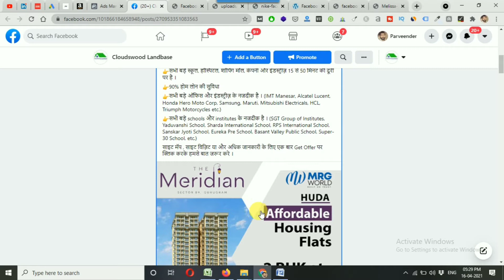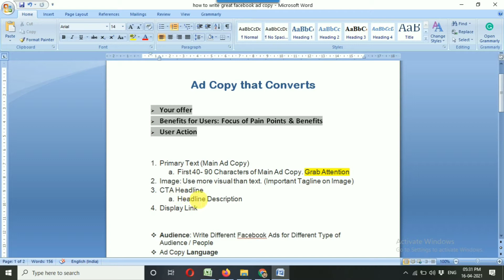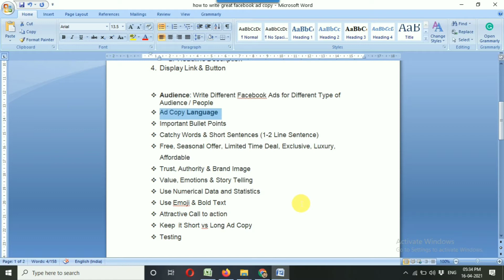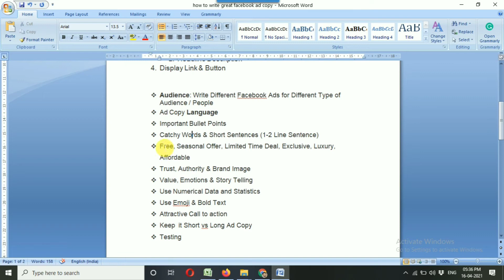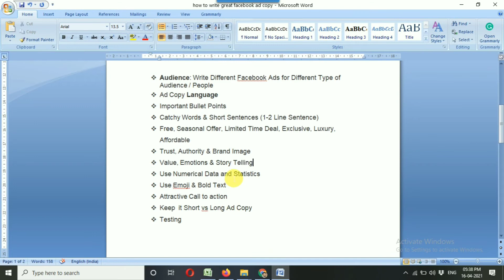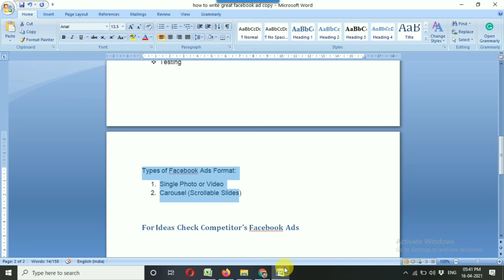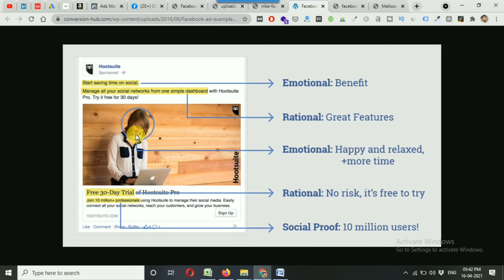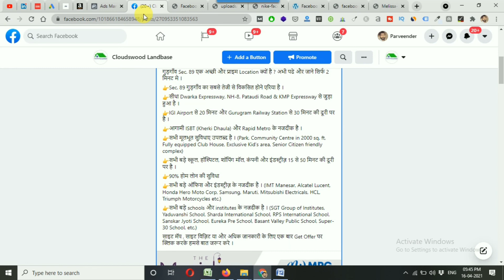How to Write Facebook Ad Copy That Converts: Facebook Ads Copy Writing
In this video, you will learn how to write Facebook ad copy that converts you more leads, more sign-ups, more traffic, and more customers.

There are 2 important factors that impact your Facebook ads performance are audience and Facebook ad copy. Here, I’ll talk about how Facebook ad copy can increase your Facebook ad performance and how you can write a great Facebook ad copy.

I have explained the complete Facebook ad copywriting process with an example of many big brands like Nike, Hootsuite, etc. I also talked about how big brands have used Facebook ad copywriting techniques to increase their reach and conversion on Facebook ads.

I have covered several brands facebook ad examples so that you can understand them in a better way.

𝐔𝐬𝐞 𝐓𝐡𝐞𝐬𝐞 𝐁𝐞𝐬𝐭 𝐏𝐫𝐚𝐜𝐭𝐢𝐜𝐞𝐬 𝐚𝐧𝐝 𝐓𝐞𝐜𝐡𝐧𝐢𝐪𝐮𝐞𝐬 𝐭𝐨 𝐖𝐫𝐢𝐭𝐞 𝐚 𝐆𝐫𝐞𝐚𝐭 𝐅𝐚𝐜𝐞𝐛𝐨𝐨𝐤 𝐀𝐝 𝐂𝐨𝐩𝐲:

✔️Audience: Write Different Facebook Ads for Different Type of Audience / People.
✔️Facebook Ad Copy Language plays an important role.
✔️Use Important Bullet Points in Your Facebook Ad Copy.
✔️Write Small Headline and Short Sentences
✔️Use Catchy Words Free, Seasonal Offer, Limited Time Deal, Exclusive, Luxury, Affordable
✔️Build Trust, Authority & Brand Image
✔️Provide Value, Emotions & Story Telling
✔️Use Numerical Data and Statistics in Your Facebook Ad Copy
✔️Use Emoji & Bold Text to stand out from others.
✔️Attractive Call to action
✔️Keep it Short vs Long Ad Copy (Long vs Small Facebook Ad Copy)
✔️Test Your Facebook Ad Copy

Types of Facebook Ads Format:
1. Single Photo or Video
2. Carousel (Scrollable Slides)

𝐓𝐨𝐩𝐢𝐜𝐬 𝐜𝐨𝐯𝐞𝐫𝐞𝐝 𝐢𝐧 𝐭𝐡𝐢𝐬 𝐯𝐢𝐝𝐞𝐨:
✔️ how to create facebook ad copy,
✔️ how to write facebook ad copy that converts well,
✔️ facebook ad copy examples,
 ✔️ facebook ad copy best practices,
 ✔️ how to write ad copy for facebook
 ✔️ Facebook Ads Copywriting

Is video me aap ek achi facebook ad copy likhna sikenge wo bhi apni language Hindi me. iske sath m aapko popular facebook ads copywriting techniques or method btaunga.